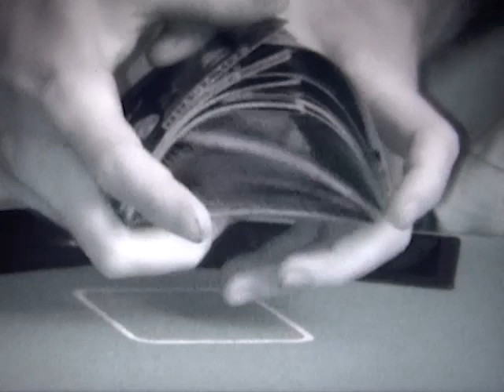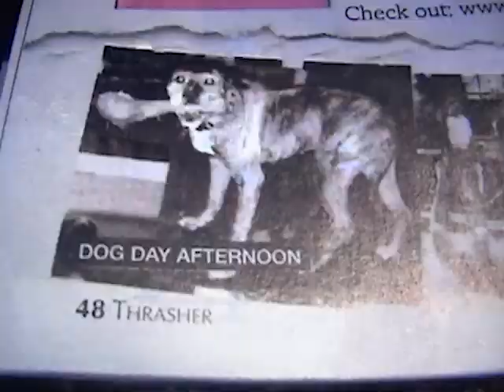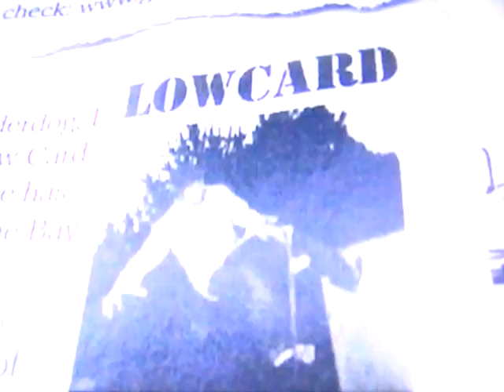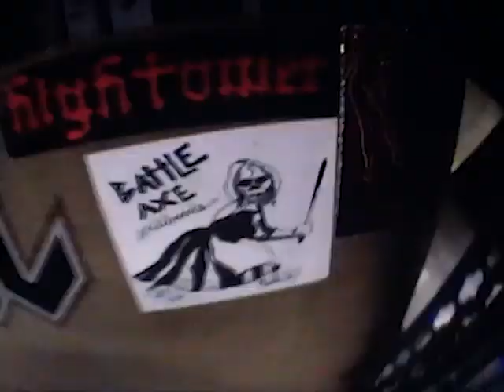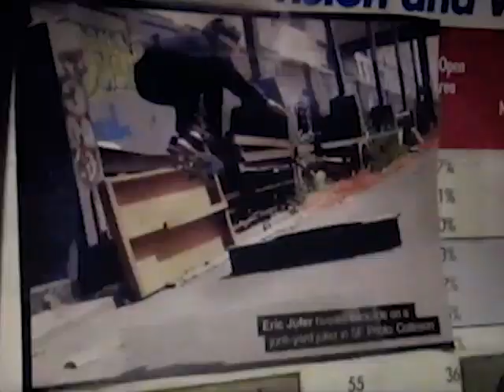Later Dudes the movie 2004-2007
random cutty footage from the Gnarchives..mostly 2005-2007===. Gnargoyles SF 415